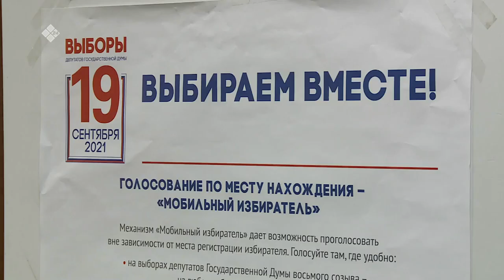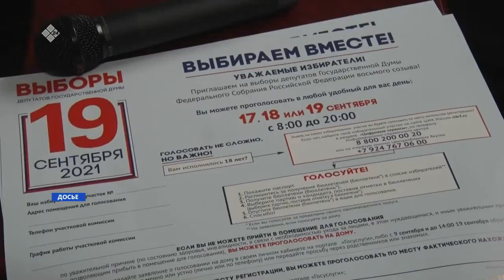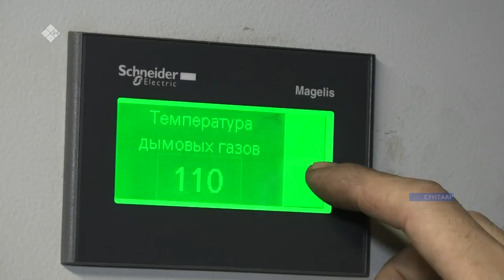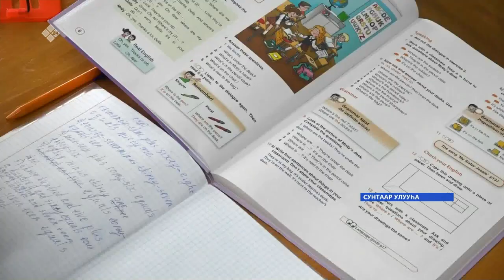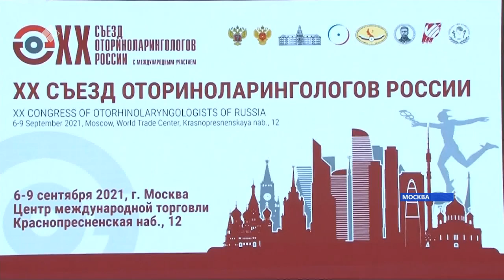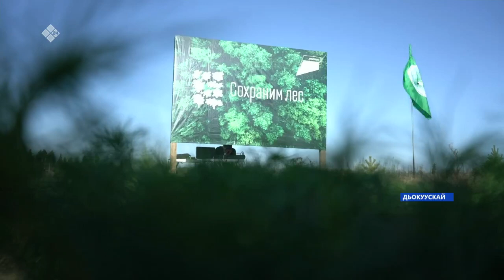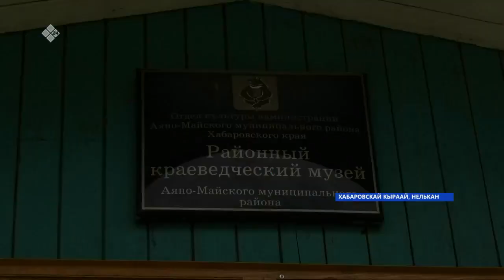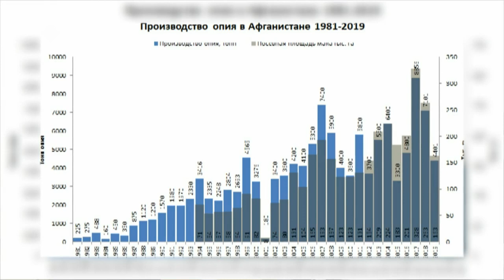«Саха сирэ» информационнай биэрии. Балаҕан ыйын 08 күнэ, 20:30ч.